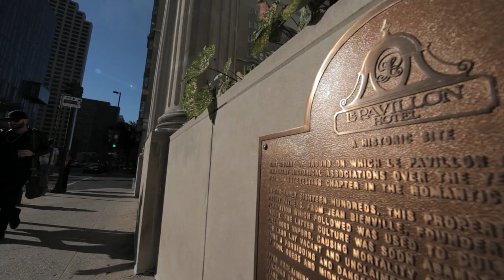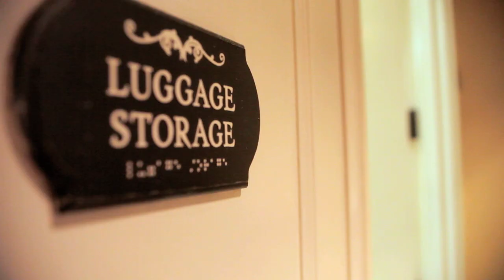A DAY IN THE LIFE OF A BELLMAN